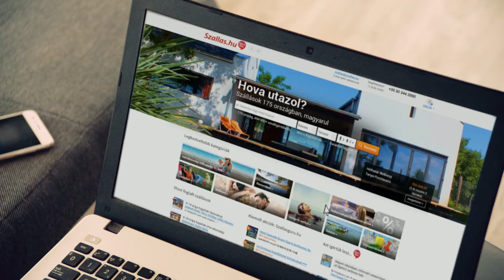Szallas.hu reklám 2017 - Melegvizes medencét ígértek (felirattal)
Nyerj MOST szállást a Szallas.hu-val!

Ingyenes foglalás apróbetűs rész nélkül!
Családias apartmantól a Legjobb 5*-os Wellness hotelekig!
175 ország, 540 800+ valódi vendégvélemény

Szallas.hu
A világ magyarul.

Ügyfélszolgálat: (8:30-19:30)